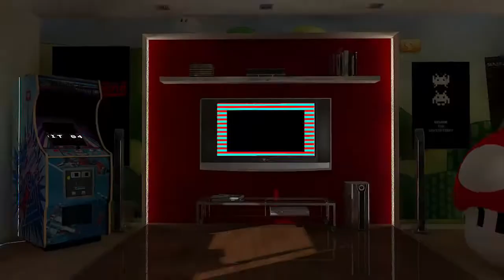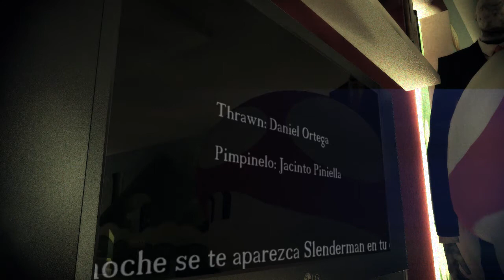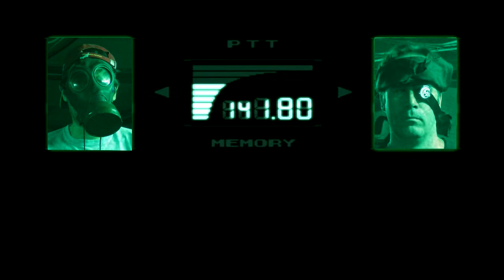Metal Gear en la Vida Real - Random Games 01x05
De nuevo otro gameplay en la vida real, en la que Pimpinelo será trasladado dentro de Metal Gear y combatir a los rusos.